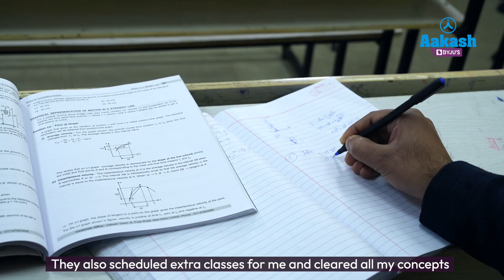JEE Main 2023 Top Performer: AIR 971 (99.92 percentile)-Ishaan Jajodia on Social Media Distractions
Ishaan Jajodia, the All India Rank 971 topper of JEE (Main) 2023 shares his journey of JEE (Main) 2023. He credits Final Test Series for getting him familiarised with JEE Questions and helped him in securing a good rank. He advices aspirants to stay consistent and keep working hard every day to ace the exam. He also mentions how he dealt with setbacks, backlogs and low scores to emerge confident with the help of his teachers and parents.

Ishaan's journey began with enrolling in the Aakash BYJU'S 2 Years Classroom Course program. The program provided him with the best study materials, expert guidance, and an extensive curriculum that covered all the topics in the JEE syllabus. With the help of the program, Ishaan was able to develop a deep understanding of each subject, and he learned how to apply his knowledge to solve complex problems.

Ishaan made use of every available resource, including mock tests, previous year's papers, and online practice sessions, to assess his progress and identify areas where he needed to improve.

In addition to his hard work and dedication, Ishaan also credits his success to the expert guidance he received from the Aakash BYJU'S faculty. The faculty members were highly experienced and knowledgeable, and they provided him with personalized attention and guidance. They helped him to identify his strengths and weaknesses, and they gave him strategies to improve his performance in every subject.

Overall, Ishaan's success is a testament to the power of hard work, dedication, and expert guidance. With the support of Aakash BYJU'S, he was able to achieve his dreams and become the top ranker in one of the most competitive exams in India. His story is an inspiration to all students who aspire to achieve the desired goal, and it shows that with the right mindset and resources, anything and everything is possible.